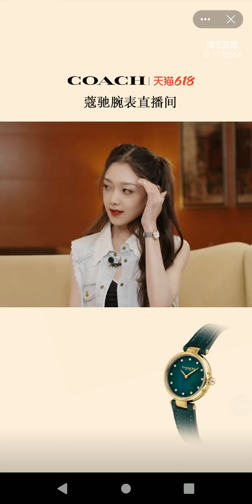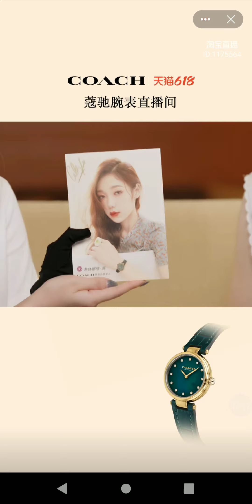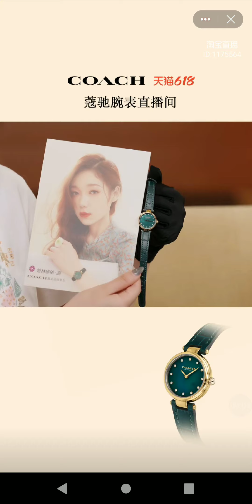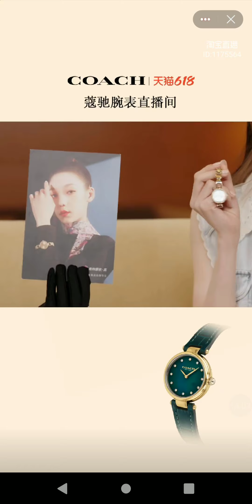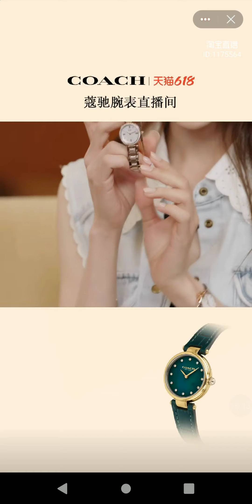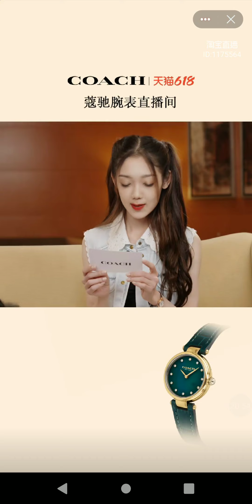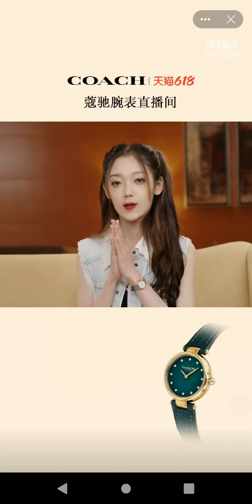希林娜依高(curley gao) Coach 直播 希林：我不是小孩，我已經長大了